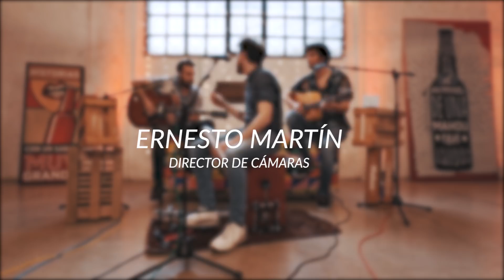Colectivo Panamera - La Décima | BASIK SESSIONS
Las Basik Sessions son conciertos acústicos 100% en Espacio Muelle 36, donde también se grabó este vídeo.

Agradecimientos: Ernesto Martín,  Ale Lugilde, Owen Morales, Jorge Sánchez, Pablo Ramos, Íñigo Iriondo, Álvaro Pérez, y a Muelle 36.